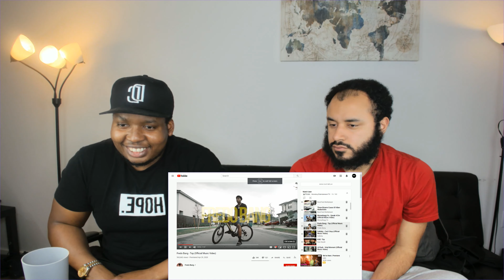Fredo Bang - Top (Official Music Video) Reaction